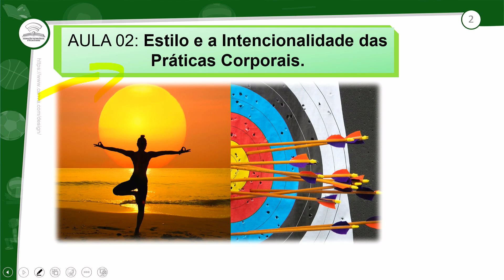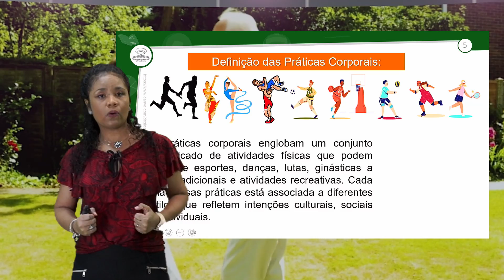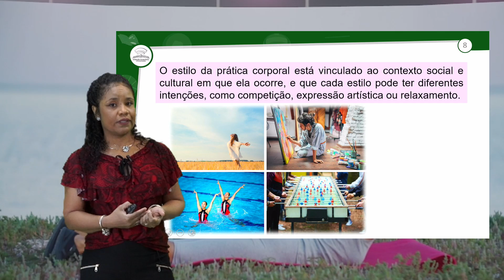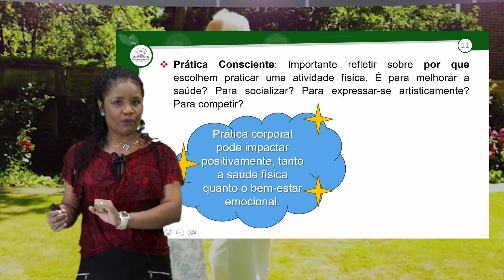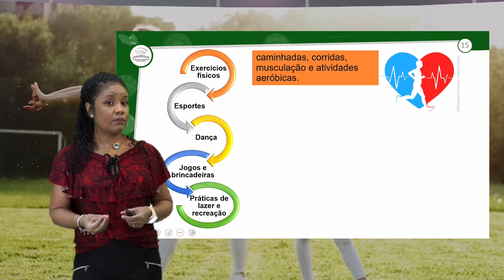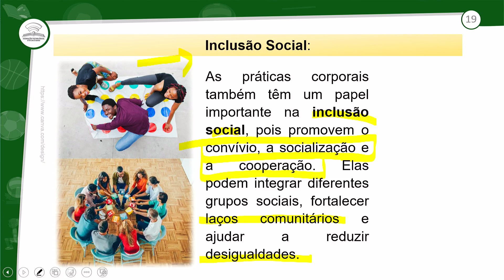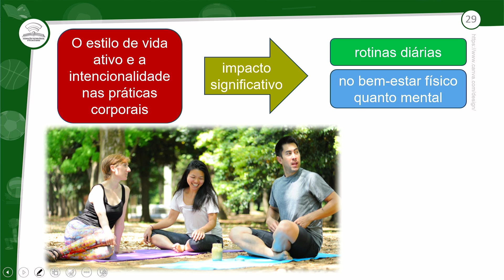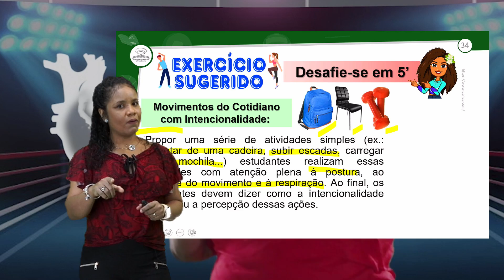2.1 - ESTILO E A INTENCIONALIDADE DAS PRÁTICAS CORPORAIS - ED.FÍSICA - 3º ANO E.M - AULA 2.1/2024